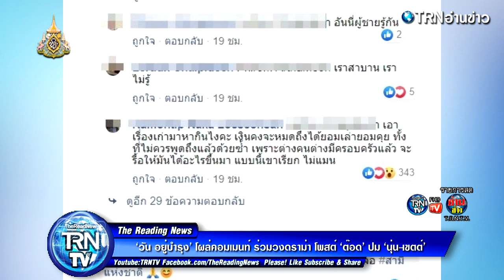วัน อยู่บำรุง โผล่คอมเมนท์ ร่วมวงดราม่า โพสต์ ต๊อด ปม นุ่น-เขตต์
ขอต้อนรับเข้าสู่ช่อง TRNTV - คนอ่านข่าว

กลายเป็นเรื่องราวบานปลาย  หลังจากอดีตพระเอกดัง เขตต์ ฐานทัพ ออกมาเปิดใจถึงเรื่องราวความรักกับนางเอกร่วมช่อง ที่รักกันมา 7 ปี แต่ต้องเลิกรากัน ซึ่งหลายคนรู้กันดีว่าหมายถึง นางเอกดัง นุ่น วรนุช

ก่อนที่ ต๊อด ปิติ ภิรมย์ภักดี สามีสาวนุ่น จะแชร์ข่าวของภรรยา ที่มีการพาดหัวว่า “เลือกคนไม่ผิด นุ่นตอกกลับ เขตต์ หลังให้สัมภาษณ์ในรายการถึงความรัก10 ปีก่อน” พร้อมแคปชั่น “เงินหมดสิเรา” ทำให้มีคนเข้าไปแสดงความคิดเห็นเป็นจำนวนมาก

บางส่วนก็แสดงความคิดเห็นว่า เขตต์ ไม่ควรออกมาพูดถึงเรื่องดังกล่าว เพราะผ่านมานานแล้ว และทำให้อีกฝ่ายที่ถูกพาดพิงเสียหาย อีกส่วนก็บอกว่า เขตต์ ไม่ได้พูดถึงฝ่ายหญิงในทางไม่ดี

รวมทั้ง วัน อยู่บำรุง ส.ส.กทม. เขตบางบอน พรรคเพื่อไทย ที่ทนไม่ไหวถึงกับเข้าไปคอมเมนท์ในโพสต์ของ ต๊อด ปิติ ว่า “ไม่สมควรอย่างยิ่ง”